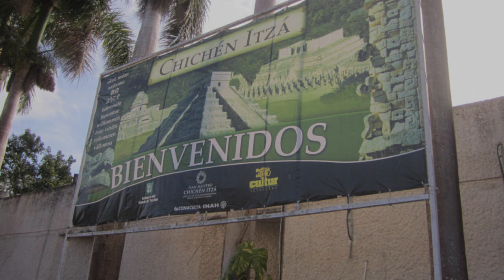Evolvenza L'equilibrio dei tuoi veicoli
Many believe that a master is one who is familiar with the teaching and answers their questions. This belief is the opposite of what the guides say, which instead encourage everyone to seek their "inner master", who is already within us and not to delegate their evolution to others. The true relationship is between the individual and the teaching, from which everyone draws the understanding that he is able to draw.